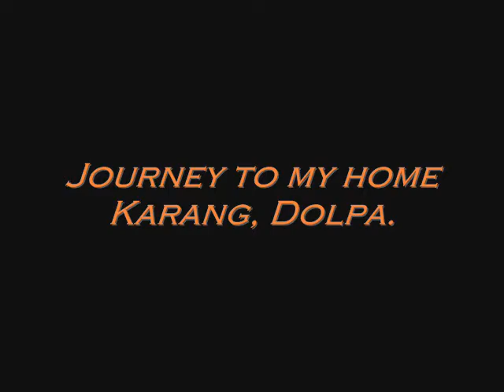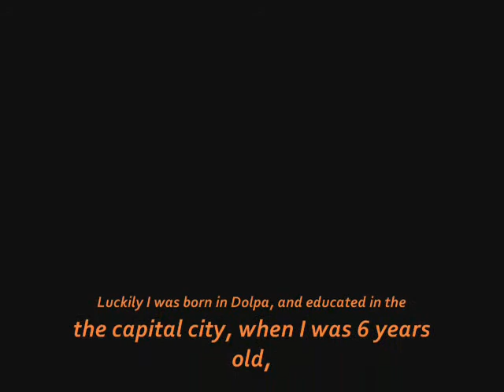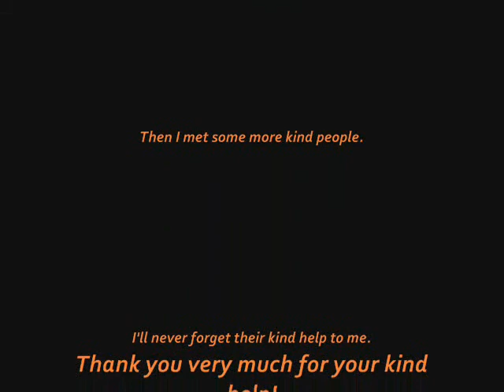Journey to My Home, Karang, Dolpa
Dang 12 years ago the video was uploaded. I was just 20. Time moves so fast! lol God bless you all.